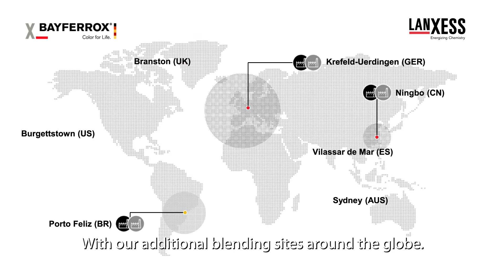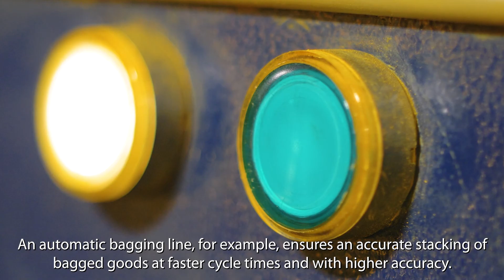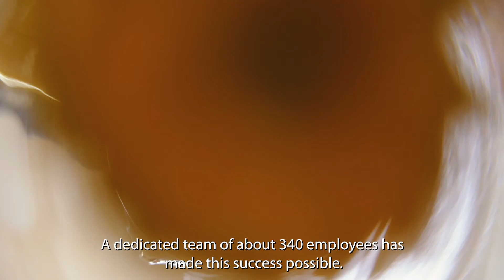BAYFERROX Inorganic Pigments - Porto Feliz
LANXESS Inorganic Pigments synthesis site in Porto Feliz is a cornerstone of  the global production network for BAYFERROX iron oxides. Climate neutral energy supply makes the plant independent from external sources.